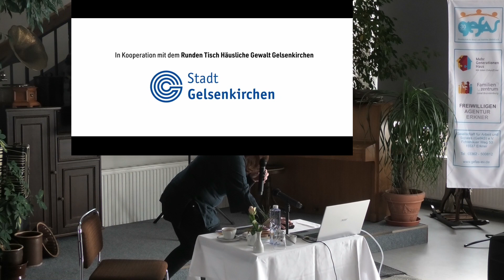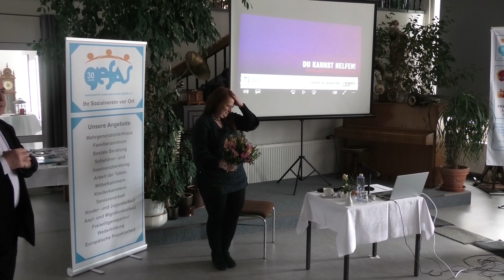Brandenburgische Frauenwoche 2023 GefAS Erkner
Überschrieben wird das Thema der "Brandenburgischen Frauenwoche" mit  "Bei uns doch nicht". Es geht um Gewalt gegen Frauen. Thesen sind: Sexismus ? Bei uns doch nicht.../ Häusliche Gewalt ? Bei anderen vieleicht.../Trans*Personen ? In Berlin ...ja/ Aber mit uns in Brandenburg hat das doch nichts zu tun. Oder etwa doch ?/. Es referiert eine Mitarbeiterin  des "Verein(s) Frauen helfen Frauen" aus Fürstenwalde, zugleich Träger des Frauenhauses Fürstenwalde.
Kamera: Joachim Okon, Uwe Fackelmann
Schnitt, Kommentare: Uwe Fackelmann